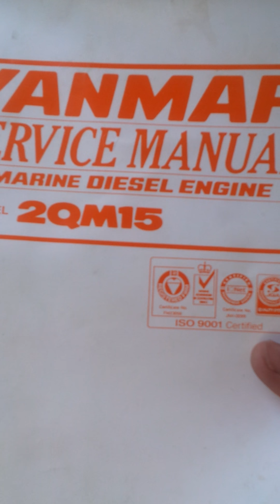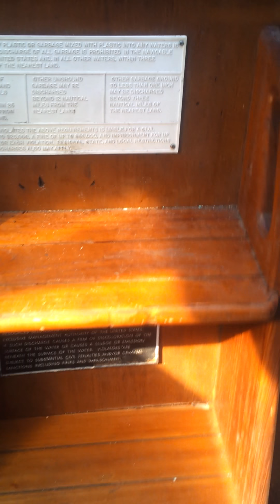1978 Hunter 30 for sale